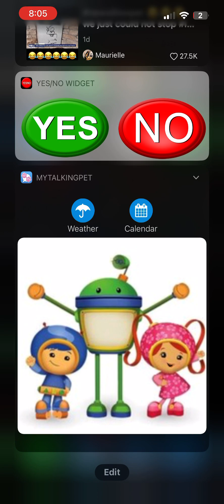Team Umizoomi MyTalkingPet